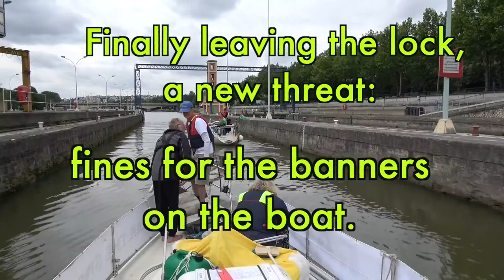Boats for Gaza: forbidden to dock in Paris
French police prevented two boats for Gaza to dock in Paris on July 17, 2018. "These boats are part of the international flotilla for liberty that almost every two years tries to break the blockade of Gaza", said Claude Léostic, coordinator in France for the flotilla for Gaza. "The present french policy is becoming extremely worrying."

Production: Chris Den Hond